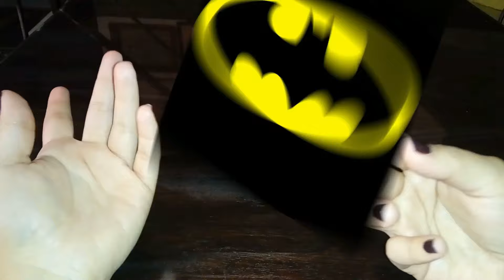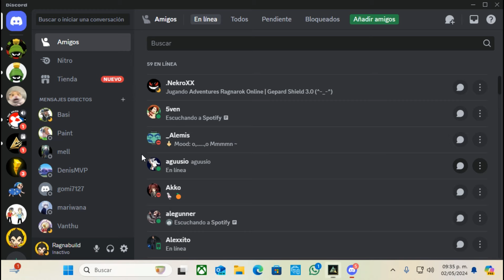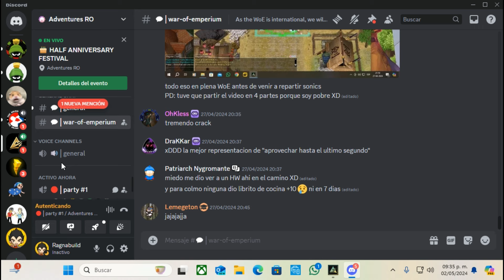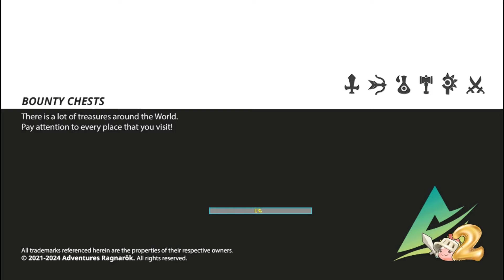De Party con Streamers del server - Adventures Ro